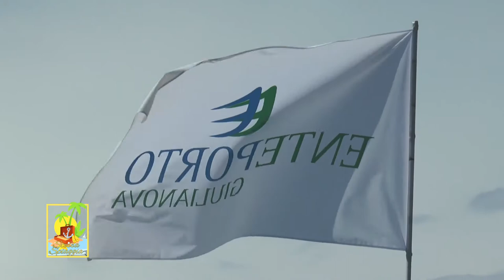Stessa Spiaggia Pepito Beach - Porto di Giulianova